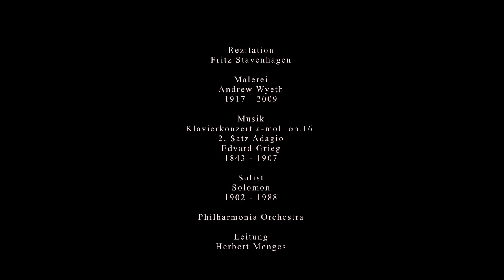HERMANN HESSE - BÜCHER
Dichtung von Hermann Hesse, April 1918 /
Anmerkung: „Heim kommt man nie“, sagte sie freundlich. „Aber wo befreundete Wege zusammenlaufen, da sieht die ganze Welt für eine Stunde wie Heimat aus.“ (Hermann Hesse)
Malerei: Andrew Wyeth /

Alle Bücher dieser Welt
Bringen dir kein Glück,
Doch sie weisen dich geheim
In dich selbst zurück.

Dort ist alles, was du brauchst,
Sonne, Stern und Mond,
Denn das Licht, danach du frugst,
In dir selber wohnt.

Weisheit, die du lang gesucht
In den Bücherein,
Leuchtet jetzt aus jedem Blatt –
Denn nun ist sie dein.